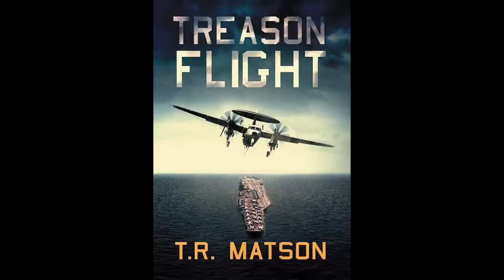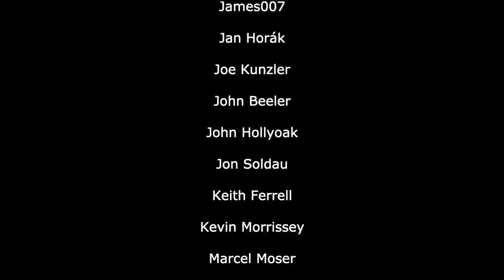What's It Like To Live On A USN Carrier? | "Wombat" (Hawkeye & Hornet Pilot)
Want to know what it was like to work and live on a USN aircraft carrier?
You're in luck! Former E-2 and F/A-18 pilot, TR Matson aka "Wombat" talks us through what it was like to work, eat, sleep, entertain yourself and much more on the boat!